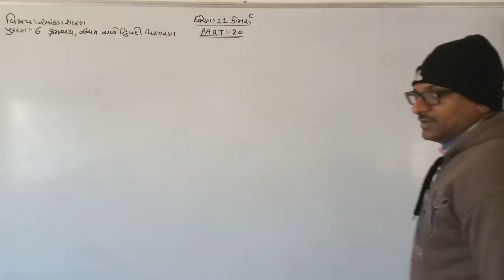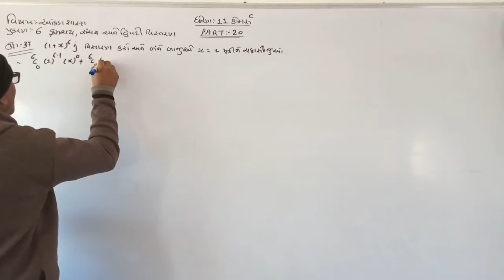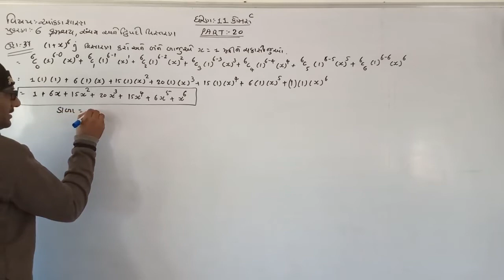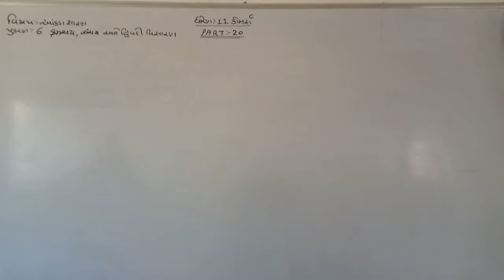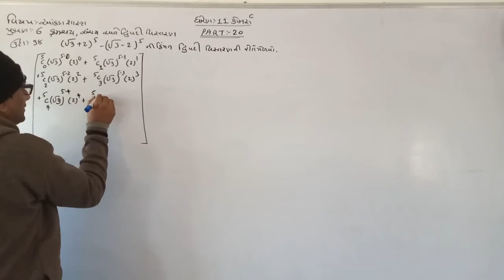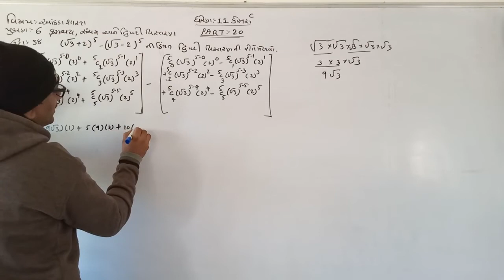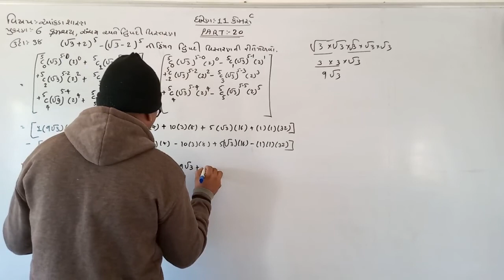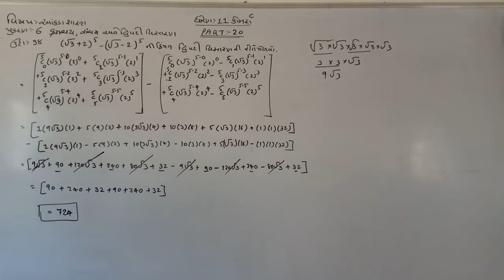11COM STAT CH 6 PART 20